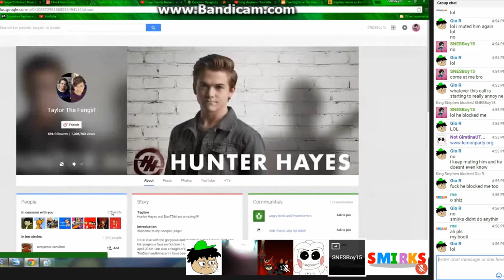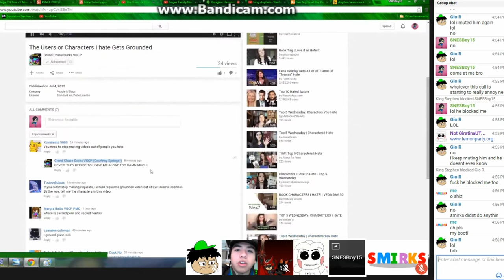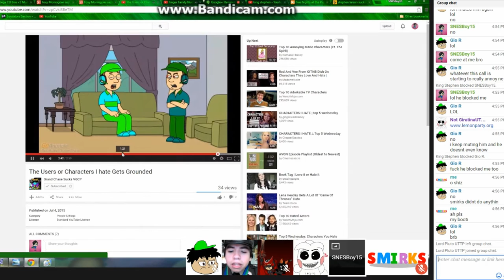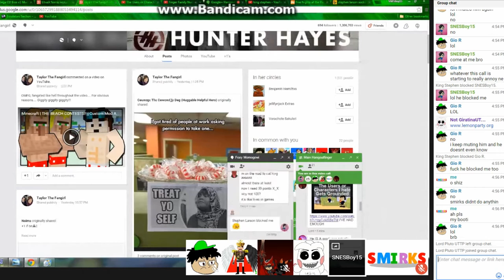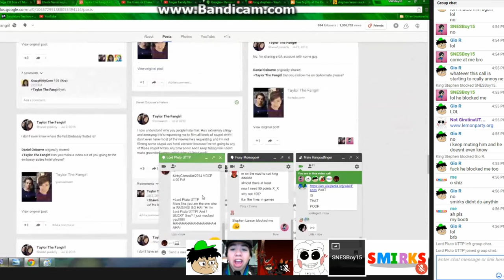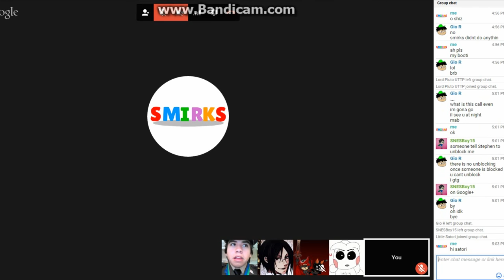Throwback: Stephen Larson sings to us in a call